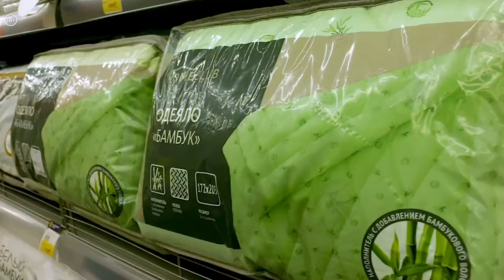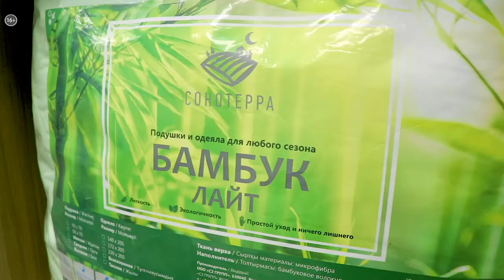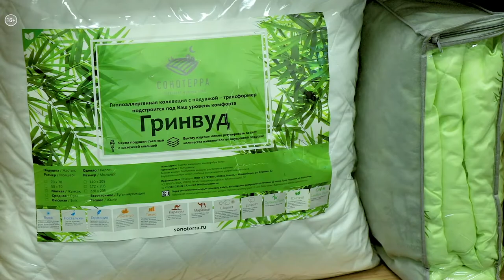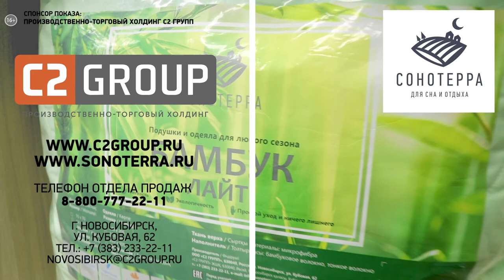С2 Групп: тренды текстиля от подушек до горнолыжных костюмов | Готовое решение №11_от 23.07.2021 РБК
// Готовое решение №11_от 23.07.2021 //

Утеплители для одежды, постельные принадлежности, наполнители для мебели – малая часть того, что производит холдинг С2 Групп. Как и вопреки чему развивается предприятие, продукцию которого покупают 1500 партнеров в 40 регионах России и СНГ.